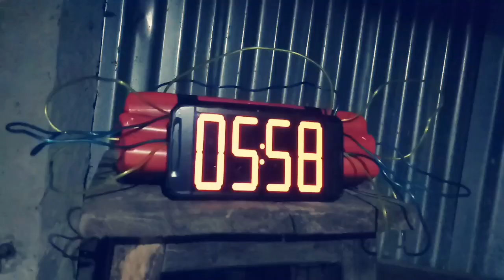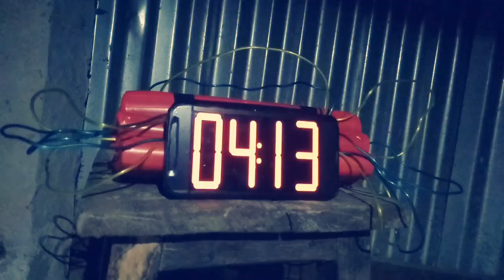"SLEEP PARALYSIS" | 3 min short film | Film by Rupak Acharjee |Tripura, AGARTAL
"SLEEP PARALYSIS"

DIRECTED BY :-
Rupak Acharjee

CAST :-
Hirak Acharjee
Rajat Acharjee

CAMARA, EDIT AND MANAGEMENT :-
Rupak Acharjee

CO-FOUNDER OF BONG MOVIES PRODUCTION :-
Subhrajyoti Acharjee